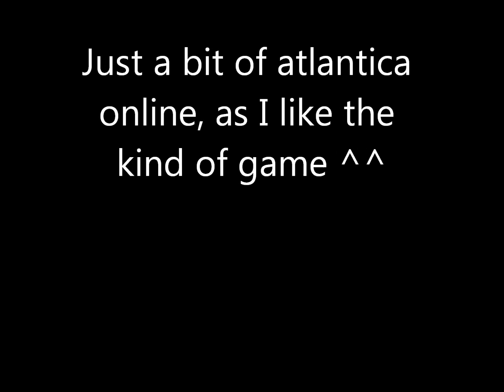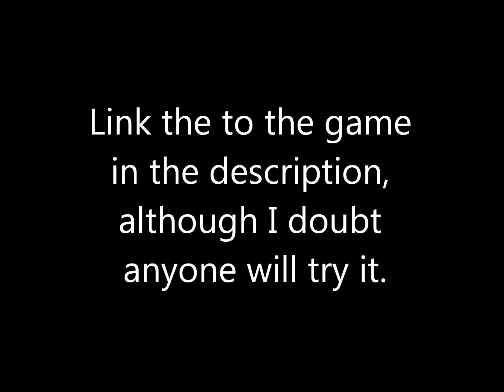Atlantica Online Gameplay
If you want to go on the server I go on, ask and I will tell you which that is.
A couple of minutes of me playing on Atlantica Online, as it is one of my favourite games.